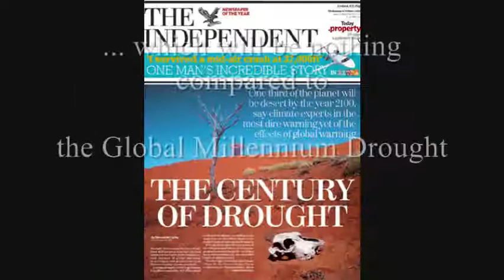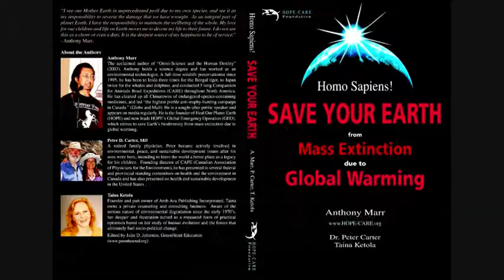Dream Weaver & Nightmare Reality.wmv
What every dreamer would wish to leave behind, but should wake up to.

(Note: This video was re-made in 2012.  The last frame on the same year reflects the mindset of the time.)